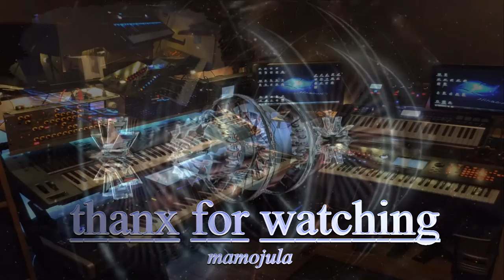Dark Stars - Yamaha Montage / Korg Oasys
I made a custom performance on the Yamaha Montage and recorded a looping sequence of 24 measures in the sequencer, consisting of:

3 pad parts (1 with an arp)
3 synth lead parts (played live simultaniously)
2 drum parts (customized, switched manually on/off)
2 guitar lead parts (played live simultaniously)

The dist. lead guitar is played on the NI Complete Control49 and triggers the 2 parts on the Yamaha Montage.
Only the bell-pad sequence comes from the Korg Oasys, all the rest of the sounds are Yamaha Montage.

Backgound vid: screencap Aeon Platinum.